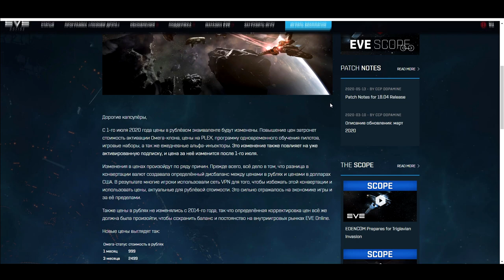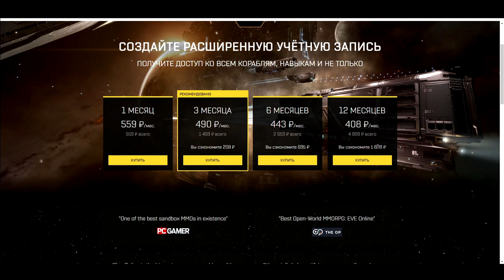EvE online умирает | ПОВЫШЕНИЕ ЦЕН ДЛЯ RU